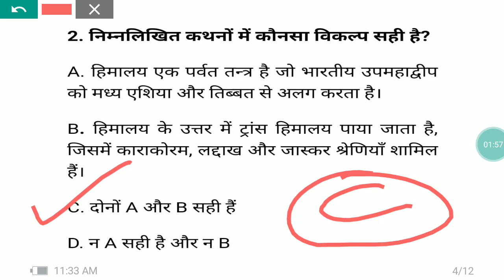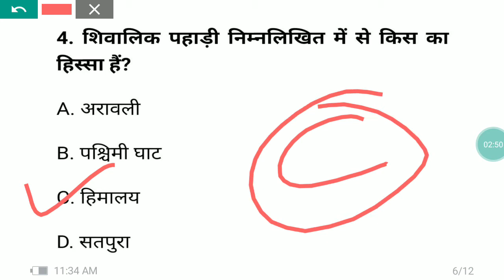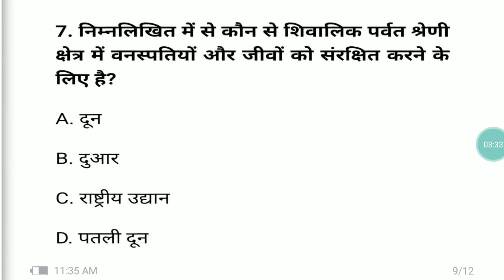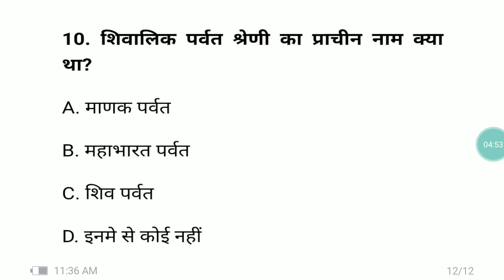भारत के उत्तरी पहाड़ी क्षेत्र पर आधारित सामान्य ज्ञान प्रश्नोत्तरी | Important Gk Question Answer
भारत के उत्तरी पहाड़ी क्षेत्र को हिमालय पर्वतमाला कहते हैं जो  मुख्य रूप से तीन समानांतर श्रेणियों- महान हिमालय, मध्य हिमालय और शिवालिक से मिलकर बना है जो पश्चिम से पूर्व की ओर एक चाप की आकृति में लगभग 2400 कि॰मी॰ की लम्बाई में फैली हैं। यह पाँच देशों की सीमाओं में फैला हुआ है। ये देश हैं- पाकिस्तान, भारत, नेपाल, भूटान और चीन।

Geography:- Gk Trick:-To remember Nature wind (Cold & Warm) | स्थानीय गर्म तथा हवाएं ,

Current Affairs Quiz: February 2020

Current Affairs Quiz: January 2020

Current Affairs PDF: January 2020 (English)

Check Below for Monthly Current Affairs PDF Capsule 2020

Monthly Current Affairs Capsule – January 2020